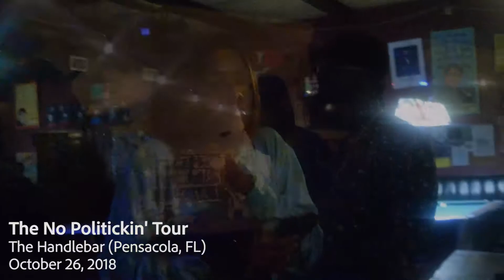Shellie Sweets Performs "Feel Me" Live in Pensacola, FL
Audible Hustle singer, Shellie Sweets, heads down to The Handlebar in Pensacola for the Florida-leg of 'The No Politickin' Tour'.

Watch her perform "Feel Me" above, featured on her debut project Sweet Fix.

Follow Her at @ShellieSweets on Instagram and Twitter